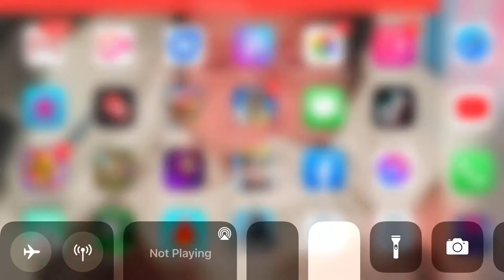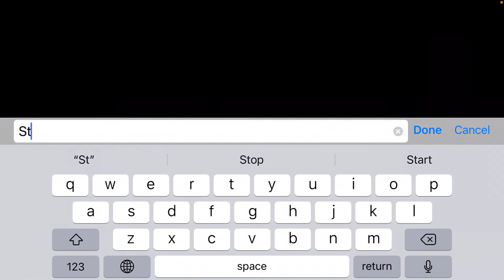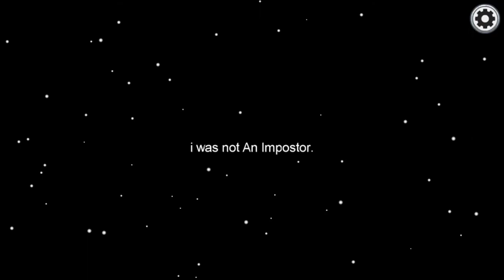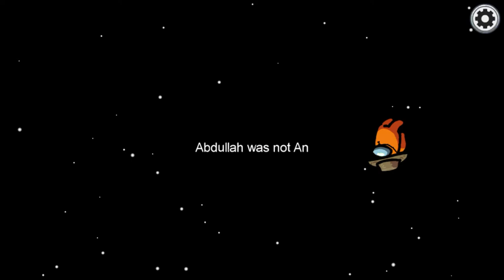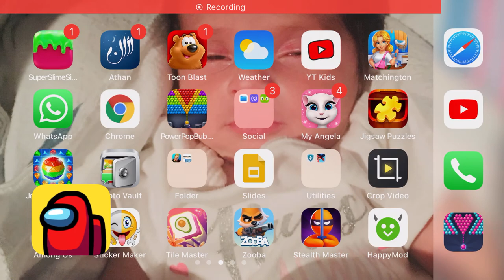December 25, 2020